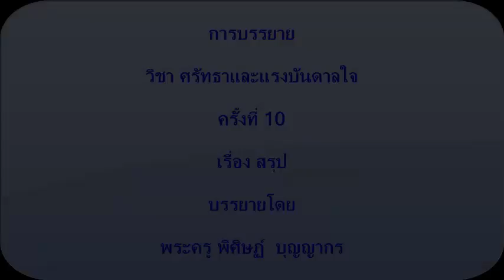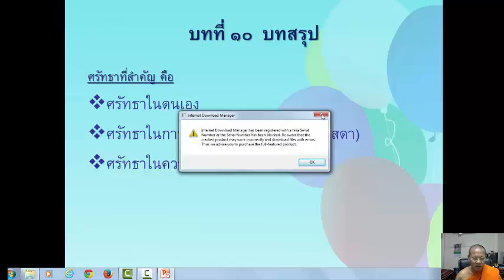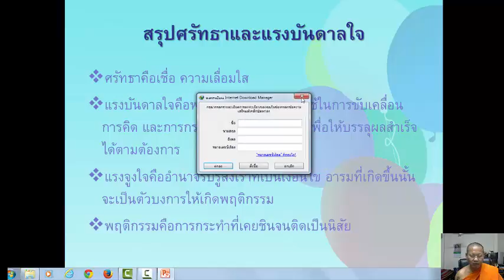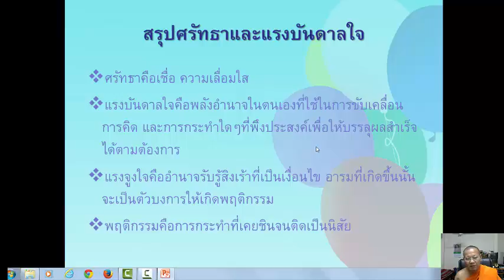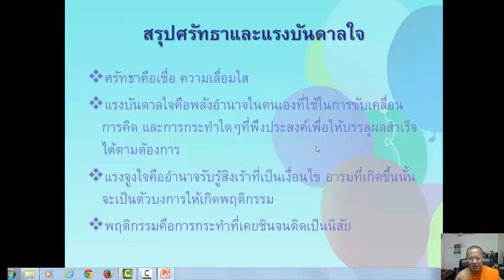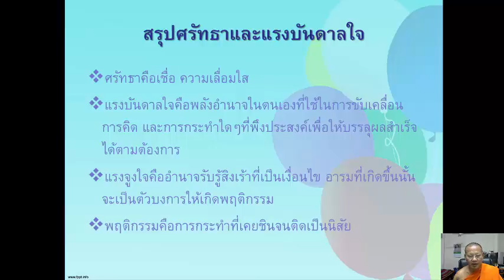วิชา ศรัทธาและแรงบันดาลใจ บทที่ 10